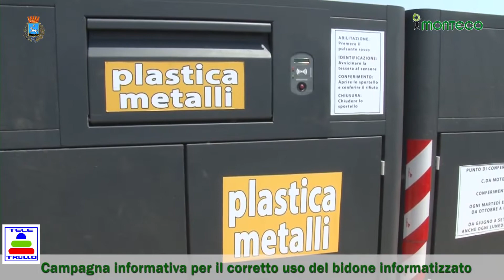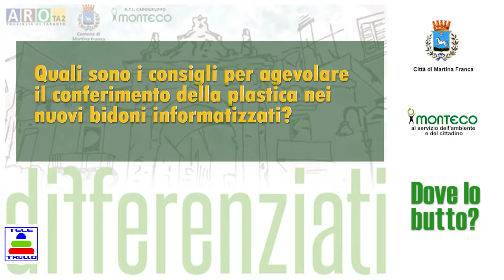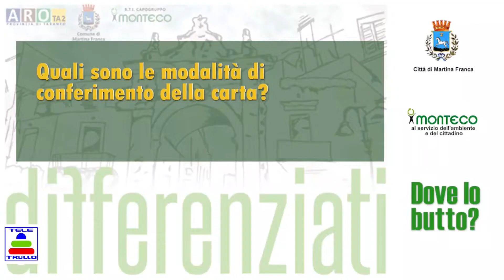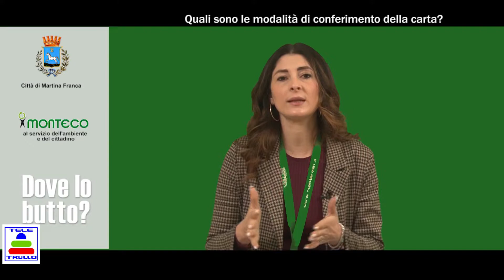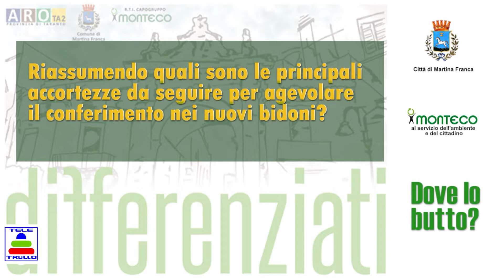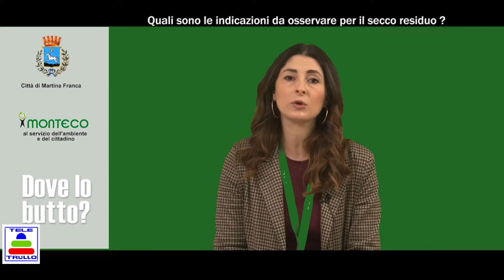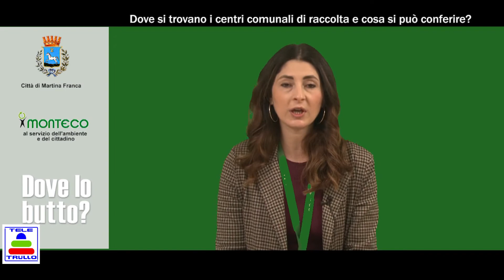Dove lo butto? Video Informativo MONTECO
Informazioni per il corretto uso del bidone informatizzato per la raccolta dei rifiuti.
Comunicazioni a cura della ditta MONTECO SPA per il servizio della raccolta differenziata del Comune di Martina Franca.